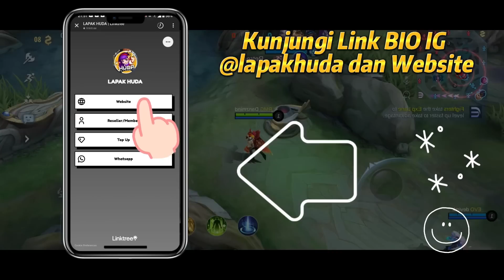CARA MAIN BARU❗ ITEM & BUILD THAMUZ PALING SAKIT 2023❗ COMBO THAMUZ ❗ TUTORIAL & GAMEPLAY THAMUZ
Halo semuanya. Di video kali ini kita bakal bahas Tutorial Thamuz Offlaner dan Gameplay Thamuz Mobile Legends. Item Thamuz Tersakit 2023 dan Build Thamuz Paling Sakit 2023. Cara Main Thamuz Terbuat, Emblem Thamuz, Spell Thamuz dan Combo Thamuz. Tonton sampai habis ya biar paham.

🔗🔗🔗 TAGLINE
thamuz top 1 global
thamuz mobile legend
thamuz best build 2023
thamuz exp lane
thamuz offlaner
thamuz jungler
thamuz 2023
thamuz attack speed
cara main thamuz
tutorial thamuz
gameplay thamuz
combo thamuz
cara ulti thamuz
thamuz solo rank
thamuz tiktok
item thamuz tersakit 2023
item thamuz paling sakit 2023
build thamuz tersakit 2023
build thamuz paling sakit 2023
exp Lane META season 28
thamuz mythic rank
thamuz mvp
thamuz mei 2023
emblem thamuz
spell thamuz